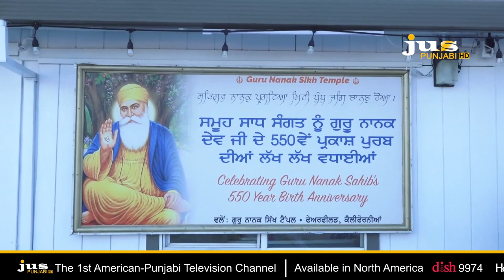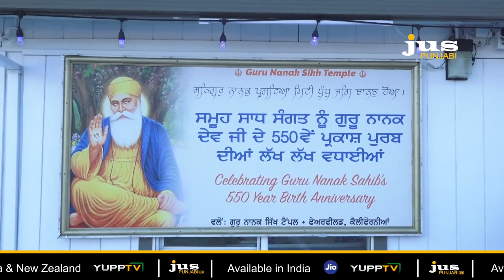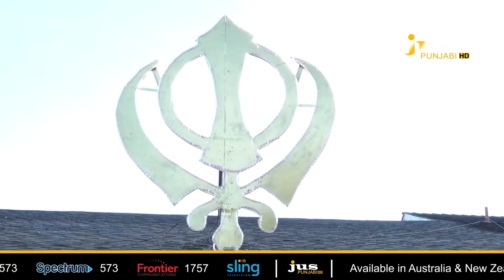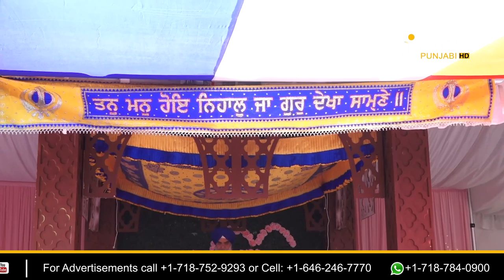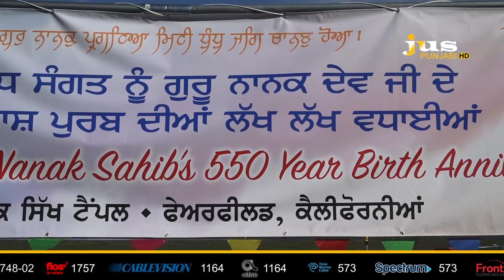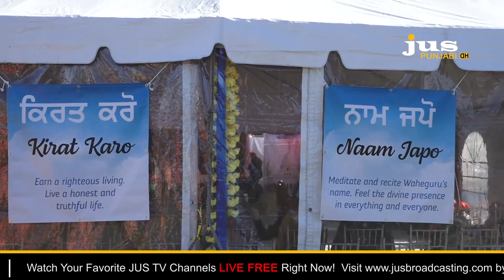550TH BIRTH ANNIVERSARY OF GURU NANAK DEV JI CELEBRATION || SIKH TEMPLE FAIRFIELD, CA || JUS PUNJABI